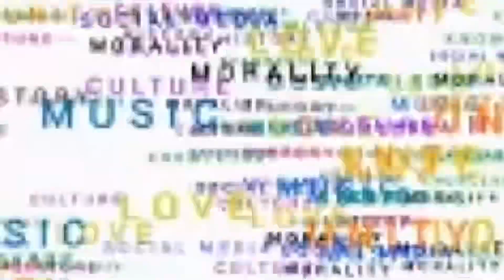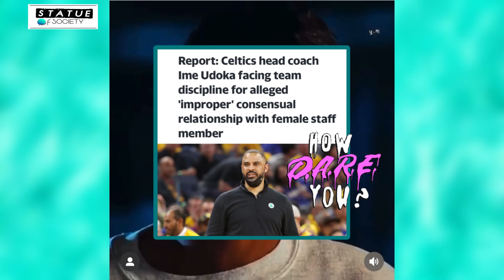Celtics Coach Suspended After Cheating On Nia Long W/ Staff Member